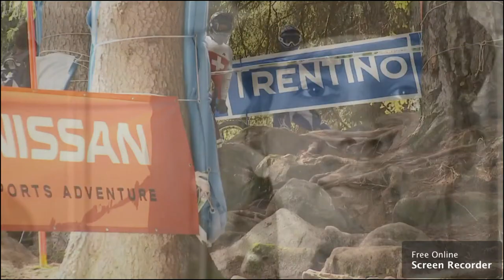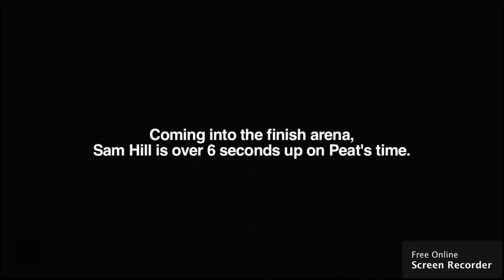Downhill World Championships 2008 Val di Sole - The Tipping Point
Downhill World Championships 2008 Val di Sole from Clay Porter's The Tipping Point movie.